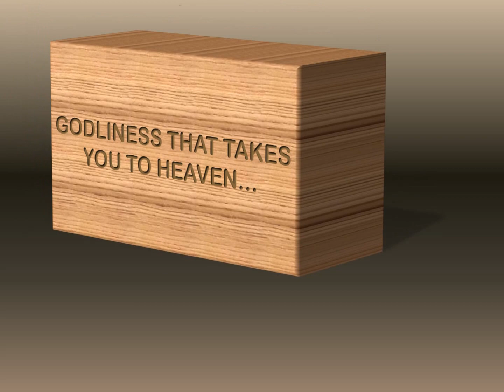IKE MENS CHANNEL AD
Enjoy our new ad. Have fun...from IKE MENS PRODUCTIONS